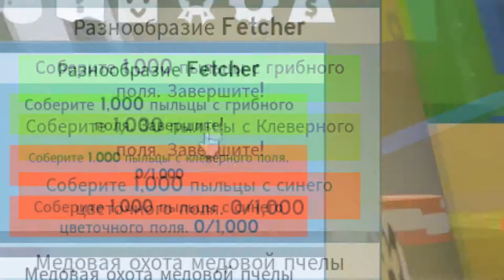ПОЛУЧИЛ САМЫЕ СЕКРЕТНЫЕ ЯЙЦА|Bee swarm simulator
Безымянный bee swarm